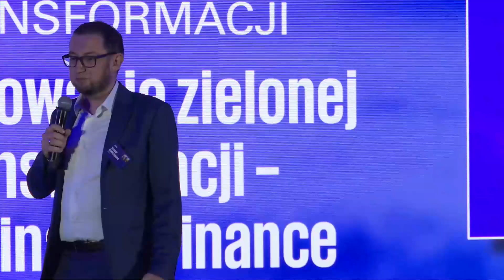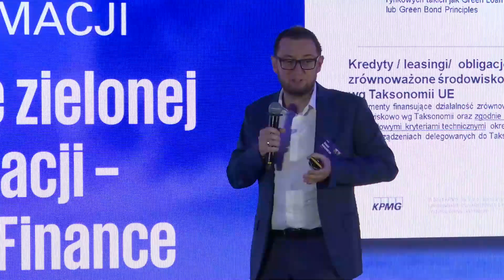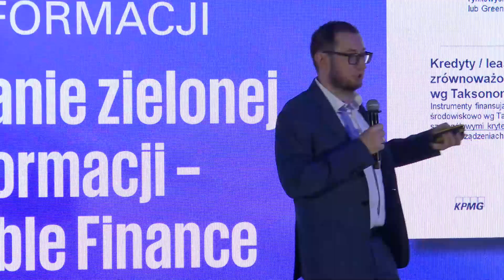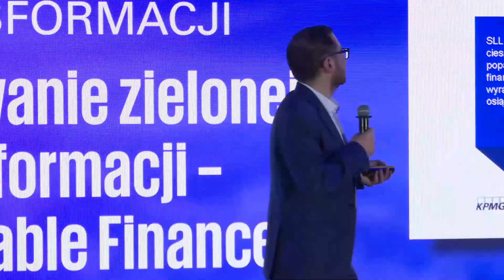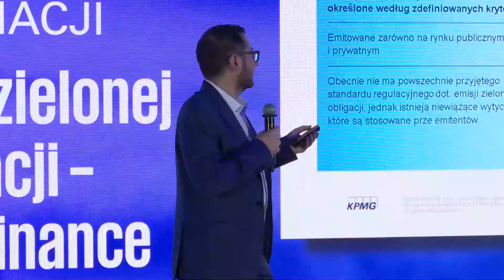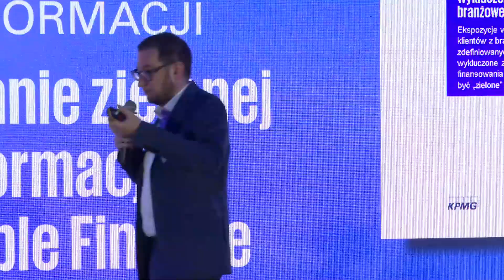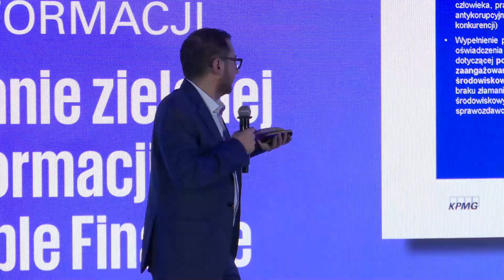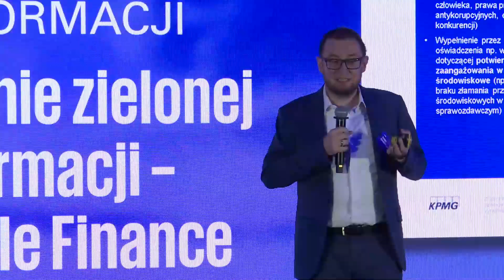Finansowanie zielonej transformacji – Sustainable Finance | Tomasz Kołodziejczyk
Konferencja "ESG Market Foresight 2024. Puls zielonej transformacji rynku" to wyjątkowa okazja, aby zgłębić najnowsze trendy i wyzwania związane z dekarbonizacją poparte najnowszymi raportami.